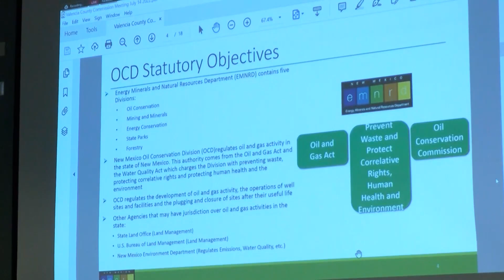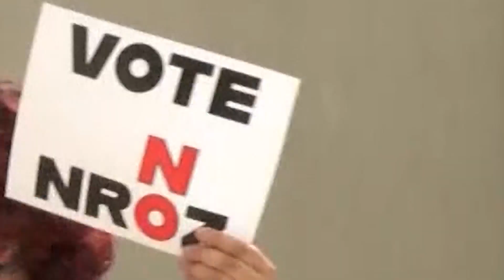Valencia County residents voice concerns over controversial oil ordinance